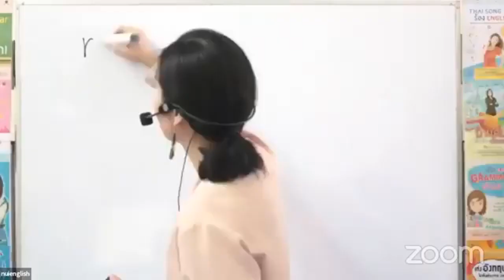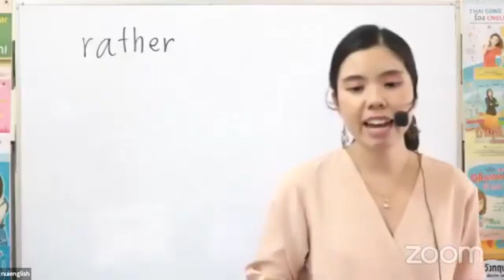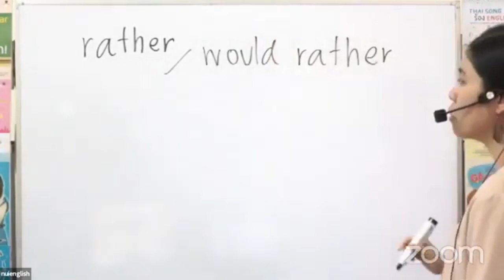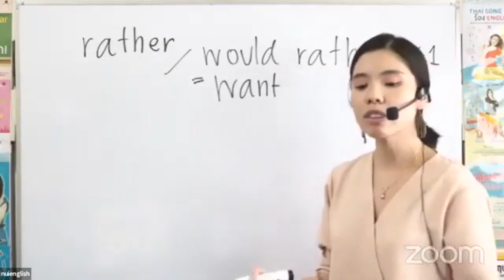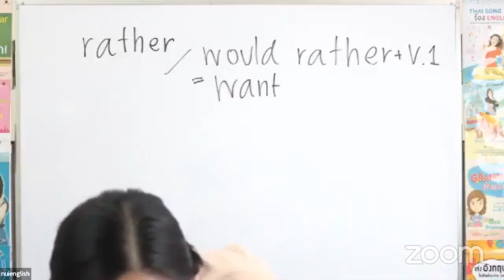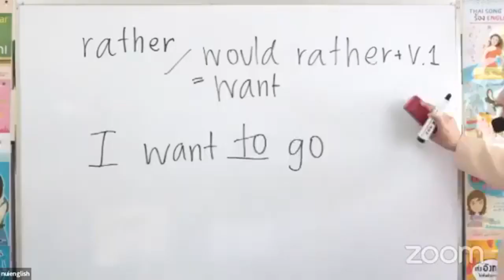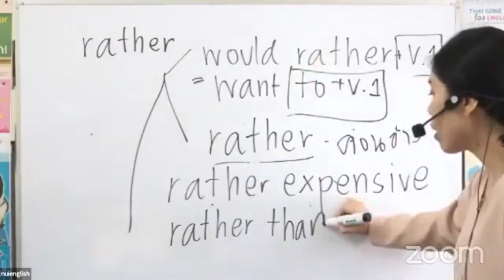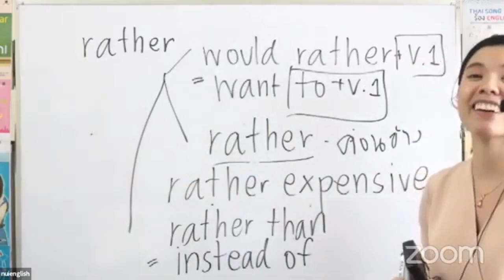rather, would rather, rather than แปลว่าอะไร ความหมาย รวมฮิต rather เรียนอังกฤษยุดโควิด Nui-english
เข้าเนื้อหานาทีที่ 3.17 นะคะ

อยากเลี้ยงกาแฟพี่นุ้ย